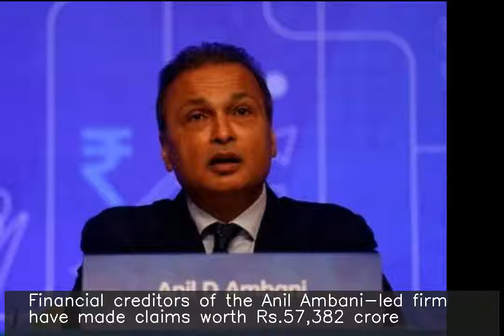Reliance Jio, Airtel may bid for bankrupt RCom's physical assets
Airtel and Mukesh Ambani-led Reliance Jio have reportedly expressed interest in bidding for physical telecom infrastructure of Reliance Communications (RCom), which is undergoing insolvency resolution. Financial creditors of the Anil Ambani-led firm have made claims worth Rs.57,382 crore. RCom had earlier called off the sale of its spectrum and towers to Jio as it failed to get necessary approvals.